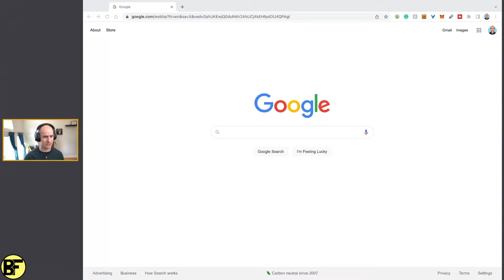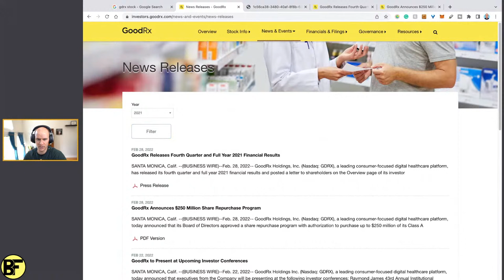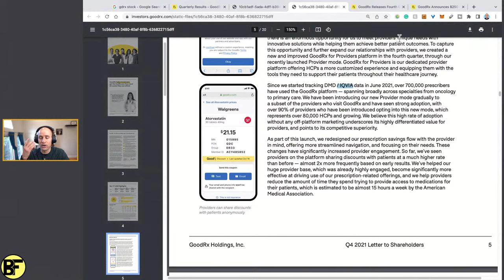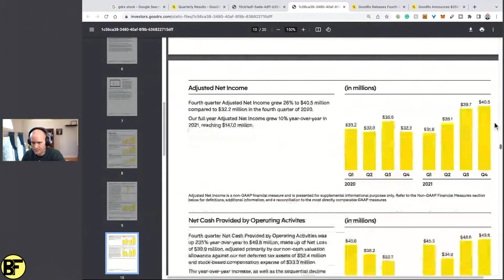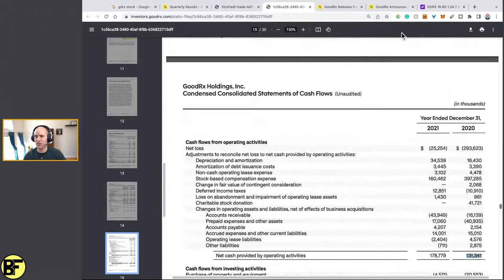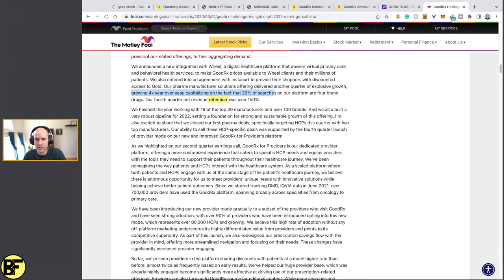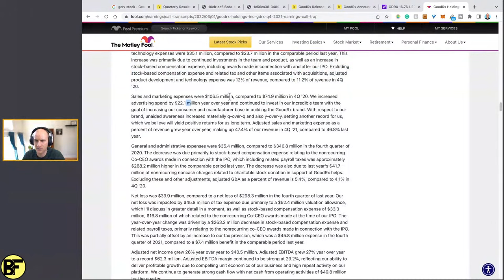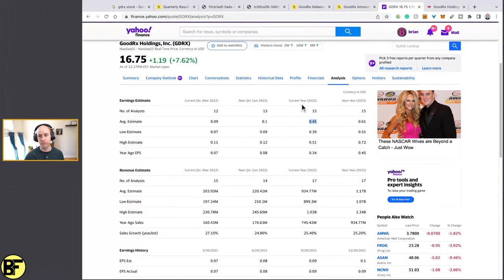GoodRx Stock CRASH (GDRX): Q4 2021 Earnings Review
📗 Preorder my book

Published live on March 3rd, 2022